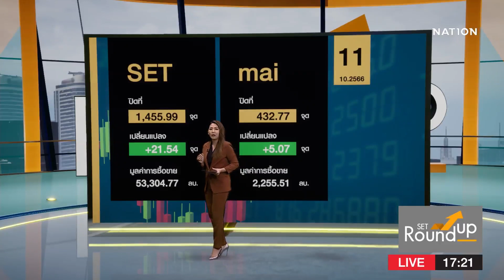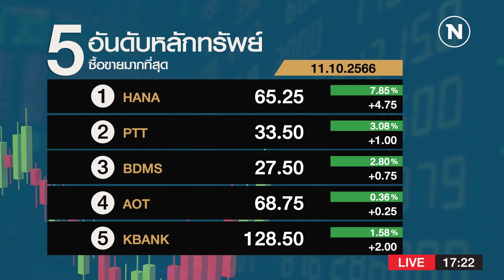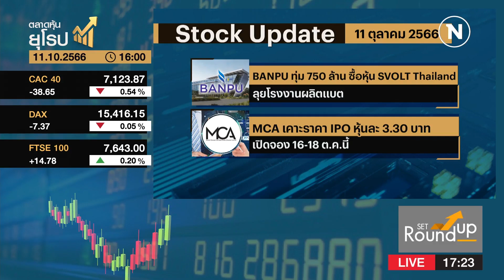SET Roundup | 11 ต.ค. 66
Line : @nationonline